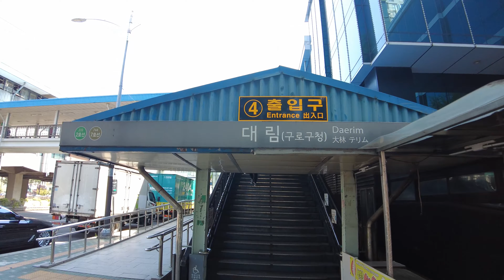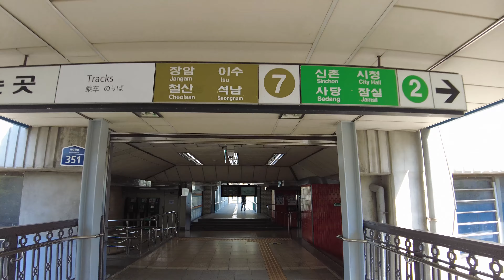[4K] Seoul Tour, Walk from Namguro Market to Daerim Station, South Korea.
Recorded Date: Sunday 12 September, 2021